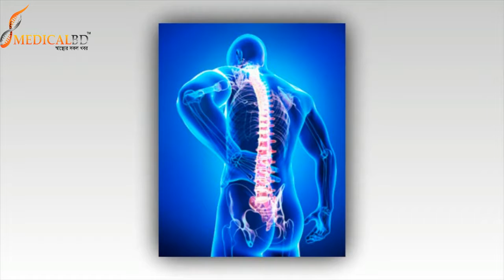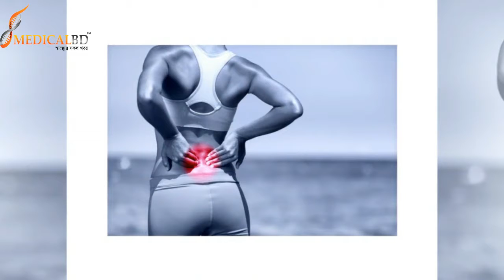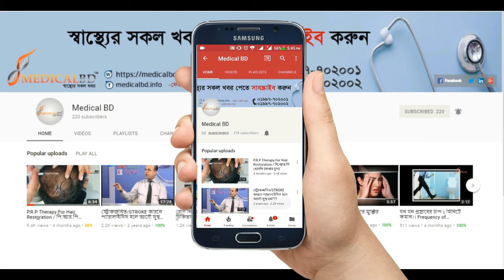কোমর ব্যথা কি ভাল হবে ? How to relief from waist pain?